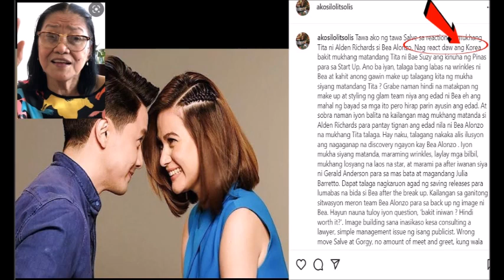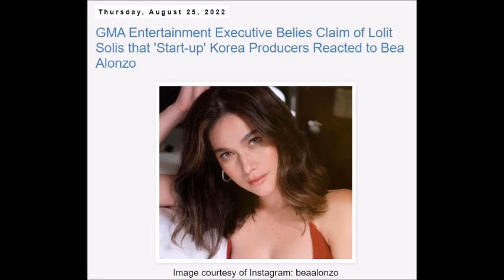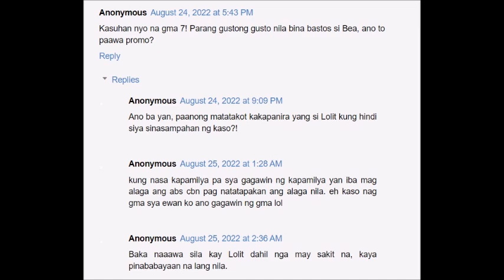LOLIT SOLIS POSIBLENG MAKASUHAN NG LIBEL NG START UP KOREA DAHIL SA SINABI NITO HINGIL KAY BEA ALONZ